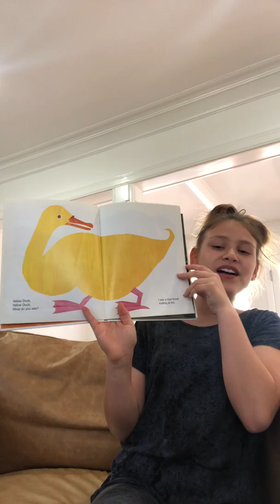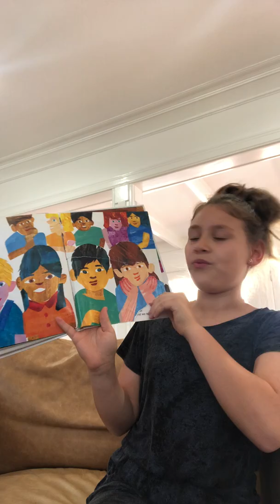Story Time - Brown Bear, Brown Bear - this time with Teacher Annabelle & Sophia!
Did you know Sophia was a Birdie when she was your age?